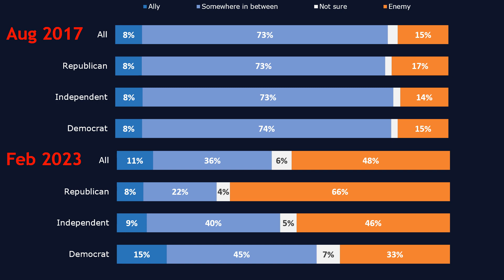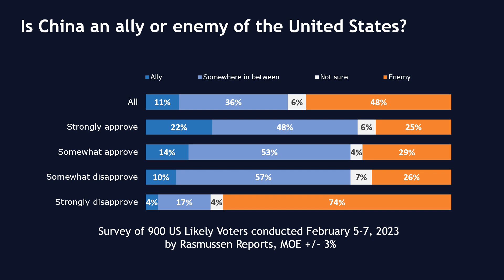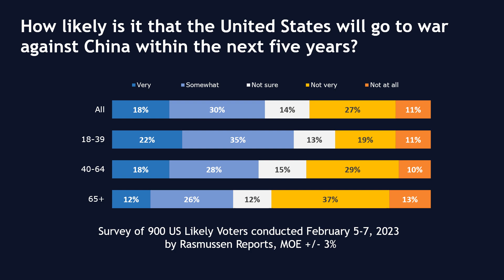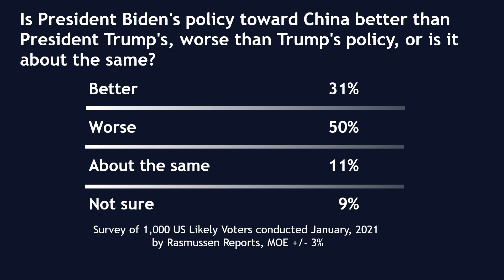Rasmussen Polls: 4-to-1 Voters Say China is an Enemy. Nearly Half See War Coming in 5 Years